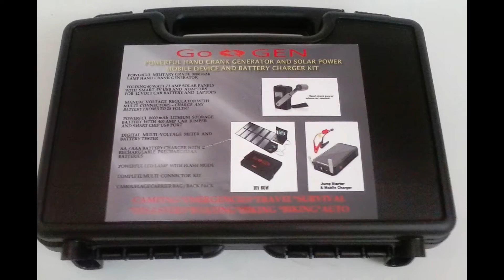BEST HAND CRANK POWER GENERATOR USB KIT SOLAR PANEL JUMP STARTER AA AAA 12 VOLT CAR BATTERY CHARGER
MILITARY HAND CRANK GENERATOR KIT WITH USB, FOLDING SOLAR PANEL, JUMP STARTER, AA / AAA, AND 12 VOLT BATTERY CHARGER. CHARGE CELL PHONE, LAPTOP, TABLET, IPOD ETC.